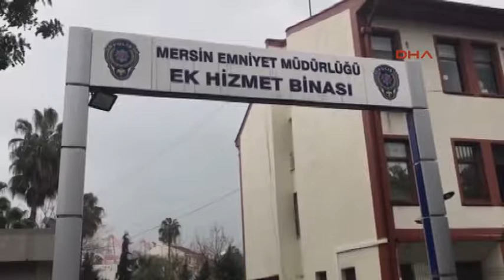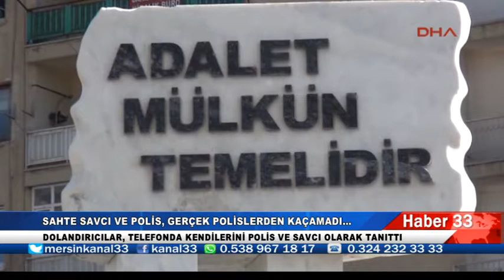SAHTE SAVCI VE SAHTE POLİS OLDUKLARINI SÖYLEYEN DOLANDIRICILAR, GERÇEK POLİSLERDEN KAÇAMADI